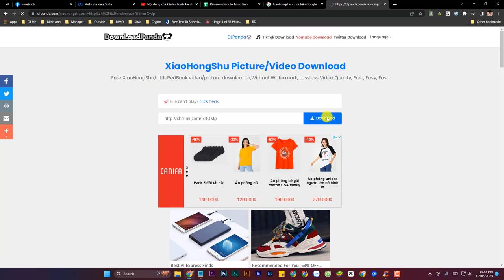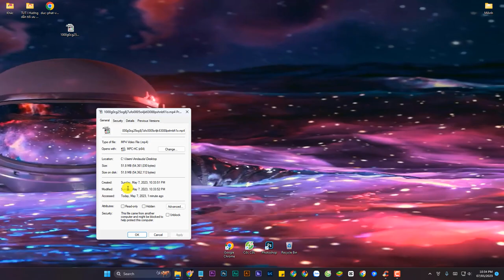Hướng dẫn tải video không logo ở XiaoHongShu - Tiểu Hồng Thư I Amdauda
Hướng dẫn tải video và hình ảnh không logo ở XiaoHongShu - Tiểu Hồng Thư